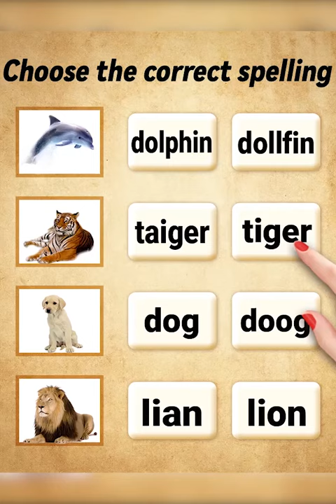Word Games Music - Crossword Puzzle, Play Word Game With Friends.